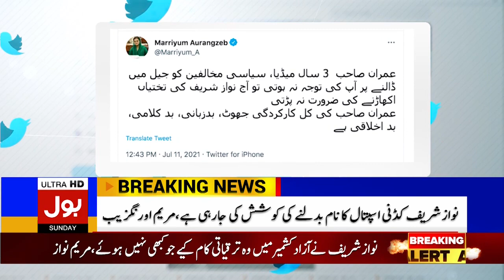PM Imran Khan Performance is based on lies and immorality | Maryam Aurangzeb